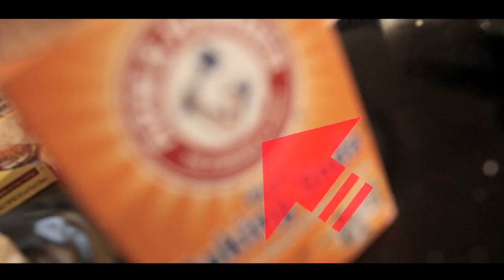PLUTO-COOKIN NEW VIDEO...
PLUTO NEW VIDEO COOKIN